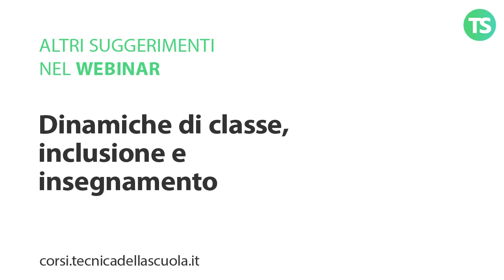Inclusione scolastica: come favorirla in classe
DINAMICHE DI CLASSE, INCLUSIONE E INSEGNAMENTO

Formatrice: Claudia Matini

Saranno svolti 2 incontri di 2 ore ciascuno per un totale di 4 ore
Martedì 17 gennaio 2023 – dalle 17.00 alle 19.00
Venerdì 27 gennaio 2023 – dalle 17.00 alle 19.00

e sui nostri canali social